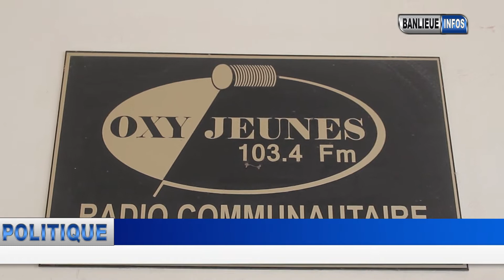SITUATION CATASTROPHIQUE DE LA OXYJEUNES LAMINE GUEYE ACCUSE LES AUTORITÉ LOCALES DE PIKINE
le coordonnateur départemental du parti la république des valeurs de Pikine lamine Gueye a effectué une visite dans les locaux de la radio communautaire oxyjeune fm. une organe de presse communautaire qui vit actuellement des jours très sombre a cause d'une panne de l'émetteur malgré les 8 milliards de budget voté chaque année pour le maire de la ville Pikine, les autorités locales reste les bras croisés devant le situation. lamine Gueye le condamne et tire sévèrement sur les maire du département de Pikine. il s'engage toutefois a apporté une réponse positive au inquiétude de l'administration de de la radio.